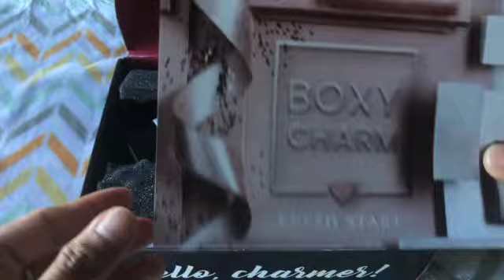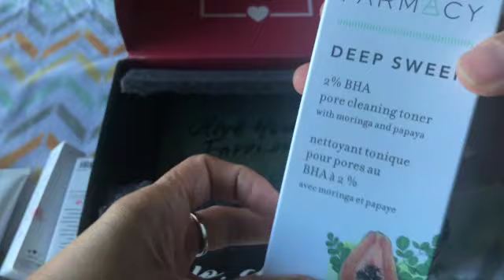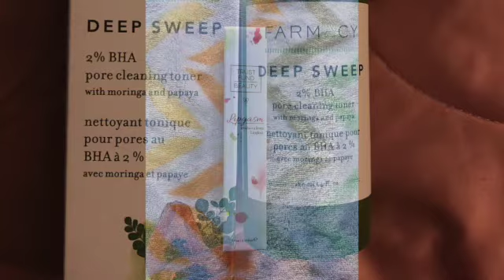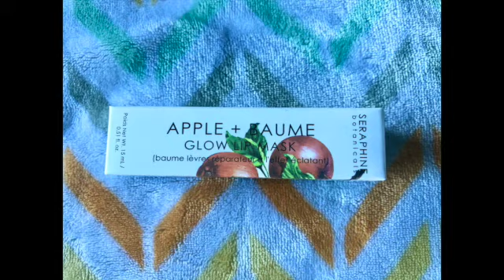4th base BoxyCharm_January2021